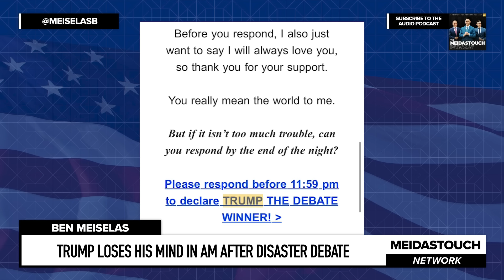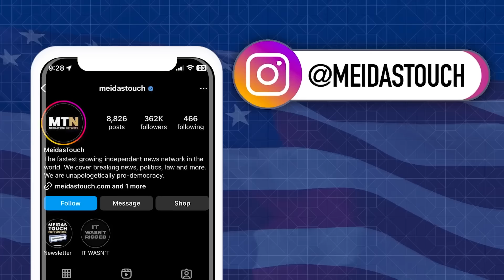Trump LOSES HIS MIND in AM after DISASTER DEBATE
MeidasTouch host Ben Meiselas reports on Donald Trump losing his mind the morning after a horrible debate last night.